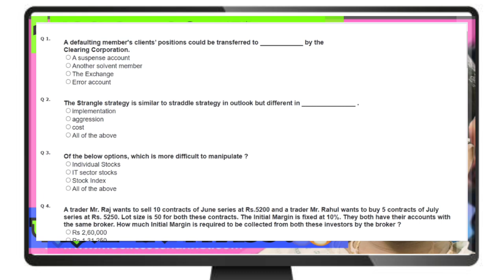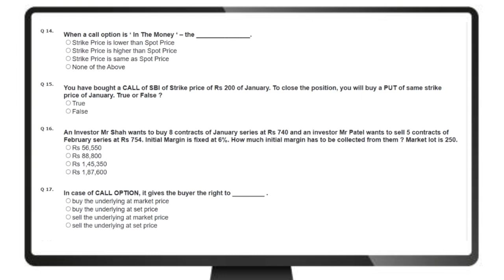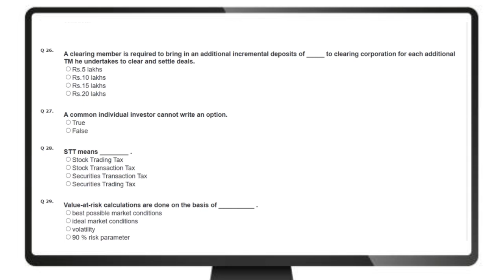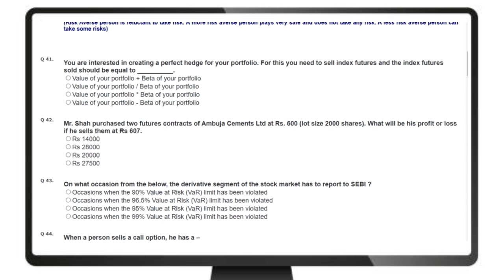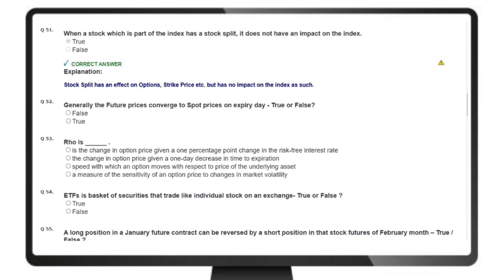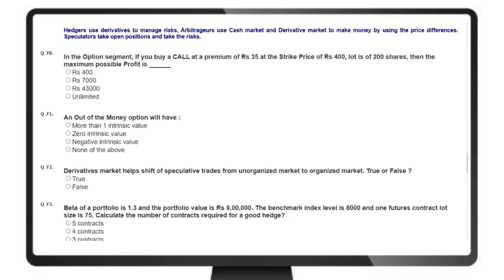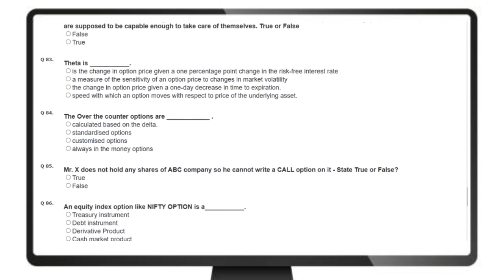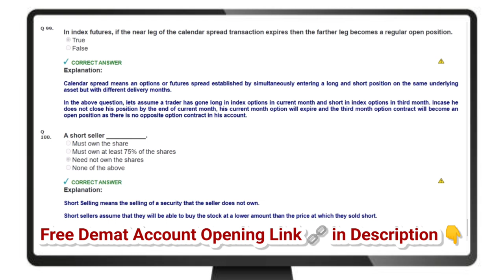NISM Equity Derivatives Series 8 Mock Test 2024 #5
NISM - 8 Equity Derivatives Exam 2024 | FULL COURSE

.stock market ka commondo . stock market ka badsa . zee business live . cnbc awaaz live . bbc news . ukran vs rassia live . power of stocks . Nitin Bhatia . Wealth First .finnovationZ.COM . CA Rchana Phadk Ranade .